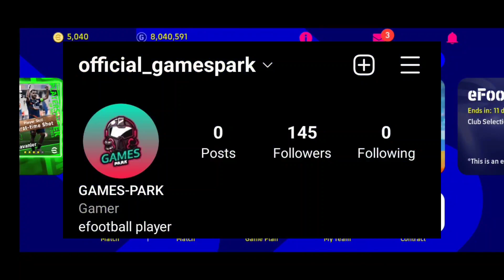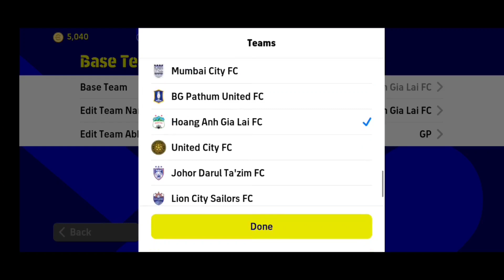أسرع في الحصول على أفضل خطة في efootball 2023 😍 تلعب ب 2AMF 😳 efootball 2023 Mobile